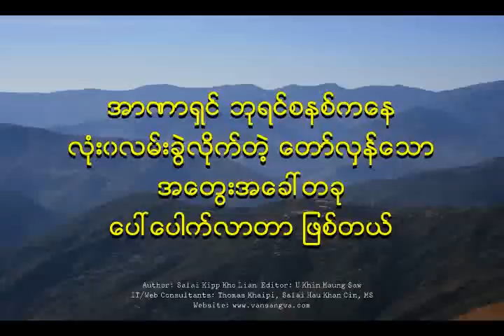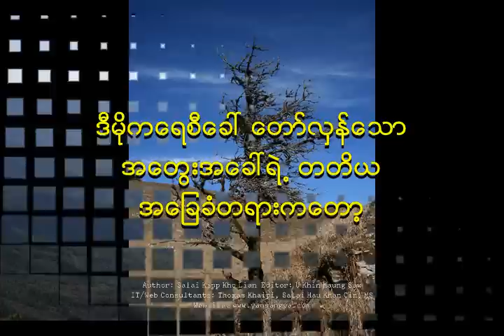Democracy Training I 2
Author: Salai Kipp Kho Lian
Editor: U Khin Maung Saw
IT/Web Consultants: Thomas Khaipi, Salai Hau Khan Cin, MS

Democracy releases the energies of every human being.
(Woodrow T. Wilson)